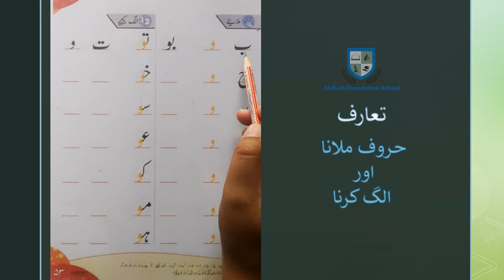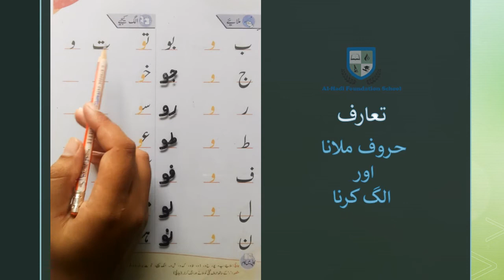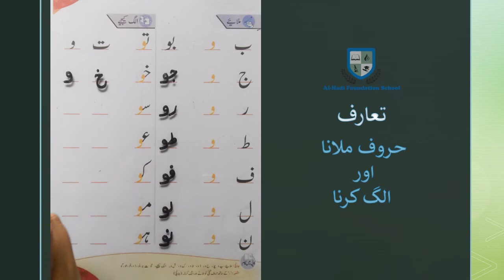Prep - چنبیلی - Page 53 - حروف ملانا اور الگ کرنا - August 25